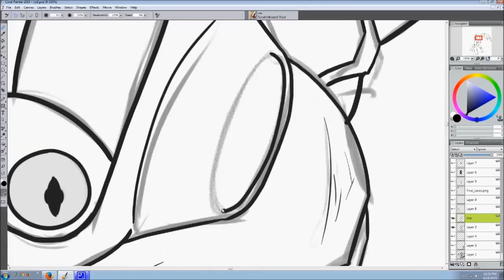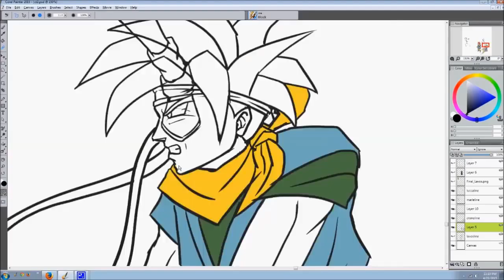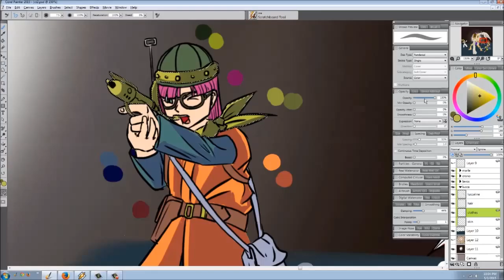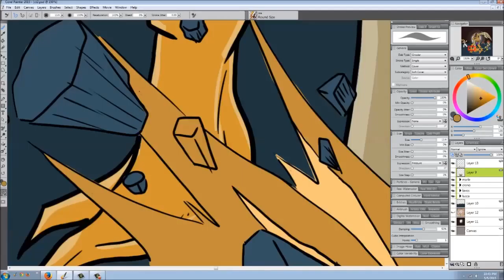The Final Battle - Chrono Trigger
About 7 hours total, Photoshop CS6 and Painter 2015.